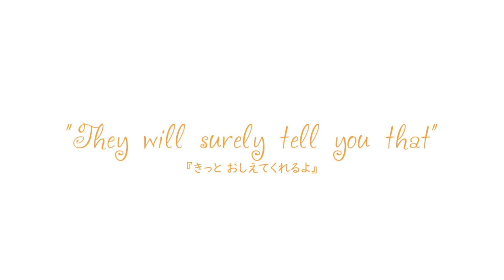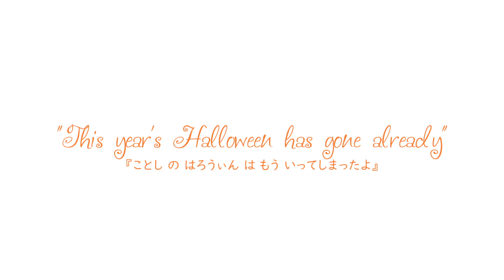ASMR『Pumpkin Carriage』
- Halloween ASMR animation -
🌸The Little Fairy ASMR in Fairyland 🌸
- KOYUBIHIME Yubiko -

[VRChat]　:　ID　:　　KOYUBIHIME YUBIKO